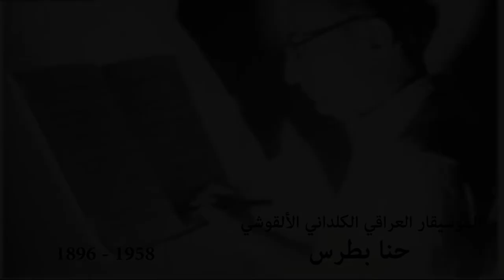حنا بطرس - الموسيقار العراقي الكلداني الألقوشي - لحن من التراث الكنسي المشرقي للكلدانيين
كل اعمال الفنان يوسف عزيز الكلدانية واعمال اخرين بصوته
الموسيقار حنا بطرس في سطور
ولد الموسيقار حنا بطرس في الموصل وتخرج في المدرسة الإعدادية عام 1914 وبدأ بدراسة الموسيقى على ضابط عثماني لمدة أربع
سنوات وفي عام 1918 دخل موسيقى الجيش العثماني ثم رفع إلى رتبة رئيس عرفاء لنبوغه الموسيقى وسرح من الجيش عام 1918وعين معلماً عام 1921عين حنا بطرس مراقباً للكشافة ومدرساً لموسيقاها في مدينة الموصل عام 1924 كلف بتأسيس موسيقى الجيش العراقي في الموصل وبعدها انتقل إلى دار المعلمين الابتدائية مدرساً للموسيقى فعكف على دراسة الموسيقى وأدائها من المراسلات الدولية في لندن حيث اجتاز الامتحان وتخرج بدرجة برفسور.
سنة 1936كلف بتأسيس معهد الموسيقى قبل مجيء الشريف محي الدين ثم عين مدير الإدارته ومعاوناً للعميد فيه، ألف كثيراً من القطع الموسيقية ولحن مجموعة من الأناشيد الوطنية وطبع الجزء الأول من مؤلفه (نظريات في الموسيقى) وله (حياة الموسيقيين العالميين) و (أصول قيادة الأوركسترا) وتأملات في الحياة في خمسة أنغام عراقية ومؤلفات للكمان والبيانو عزفت في إذاعات وحفلات موسيقية عالمية وشغل وظيفة معاون عميد معهد الموسيقى ثم معاوناً لمعهد الفنون الجميلة ببغداد وقام بتدريس الموسيقى الهوائية والخشبية فيه.
توفي ببغداد عام 1958م